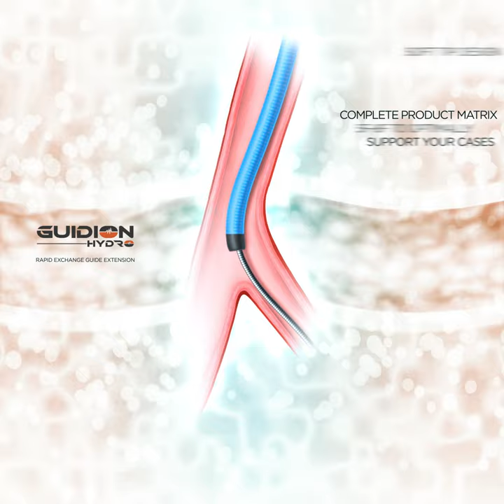Guidion Product Information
A simple to understand overview of the Guidion product from IMDS